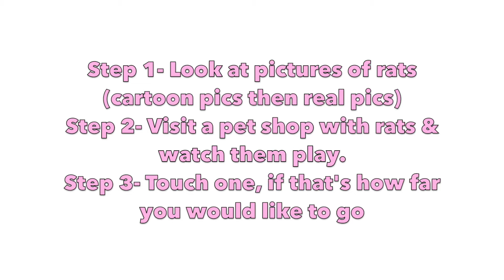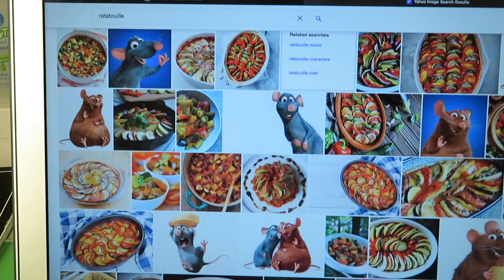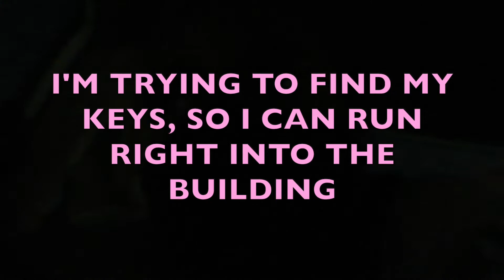RATATOUILLE TRIGGERS ME| I HAVE MUSOPHOBIA, I AM AFRIAD OF RATS| WATCH ME FACE MY FEARS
THANK YOU SO MUCH FOR TUNING INTO TODAY'S VIDEO

 I HAVE A MUSOPHOBIA AND I'M READY TO FACE MY FEARS. I AM EXTREMELY AFRAID OF ALL RODENTS, SPECIALLY RATS. WATCH ME ON MY JOURNEY TO CONQUERING MY FEARS.
 I DO NOT PLAN ON TOUCH ONE OR BEING SUPER CLOSE TO ONE. I JUST WANT TO HAVE CONTROL OVER MY BODY WHEN I SEE ONE.

EVERY TIME I UPLOAD A NEW VIDEO, YOU'LL BE THE FIRST TO KNOW :)

I LOVE YOU SOOOOOO MUCH XOXO
SHOP FLEXINGTONFASHION.COM

BLUE HAIR DYE I USE